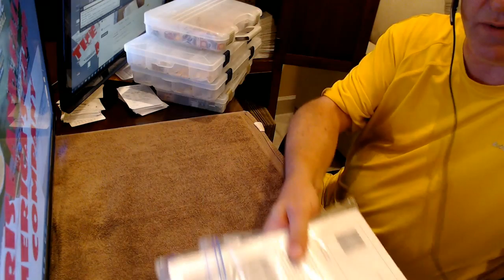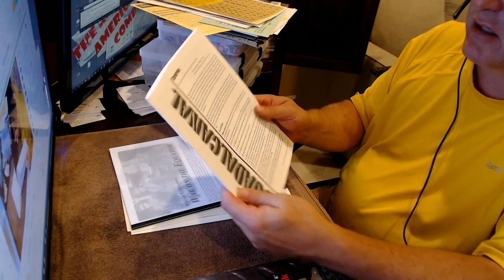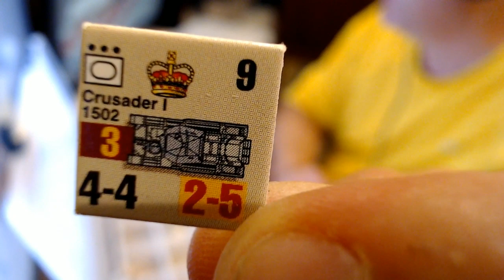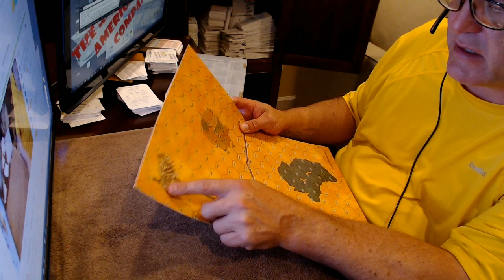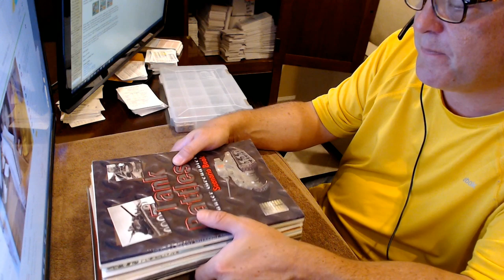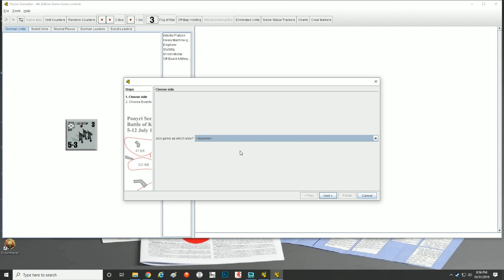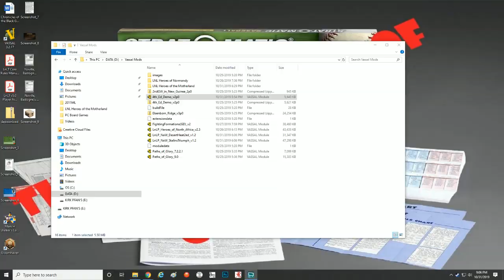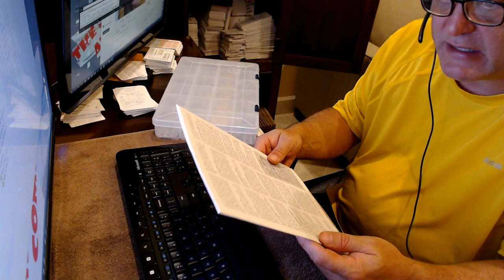IDJESTER Mail New Wargames Unboxing Live...